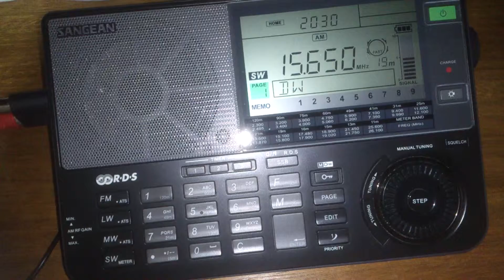Helliniki Radiophonia - 15650 kHz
Pwr: 100 kW
Distância: 10342 KM
Receptor: Sangean ATS 909-X
Antena Pa0rdt-Mini-Whip
QTH: Londrina, Brasil
UTC 2030
Em 13 de dezembro de 2014